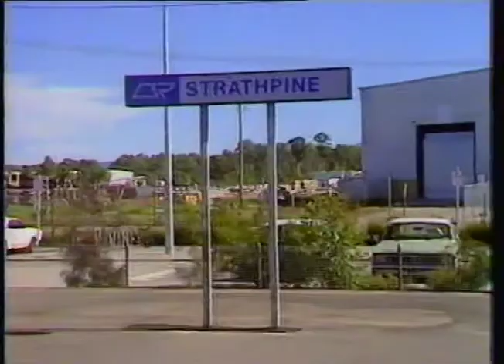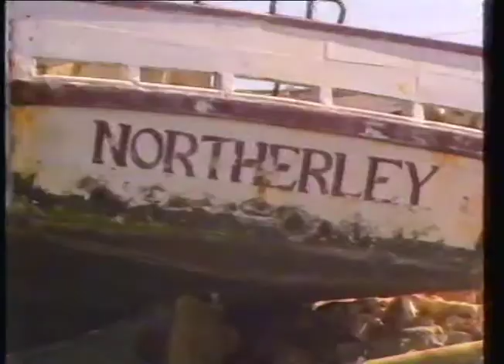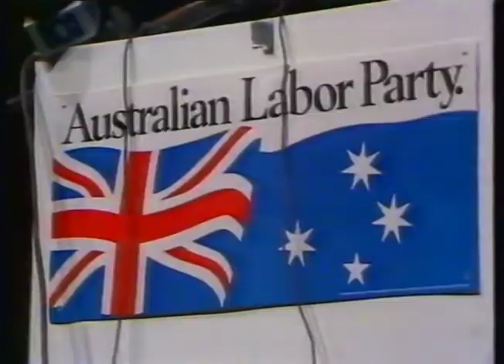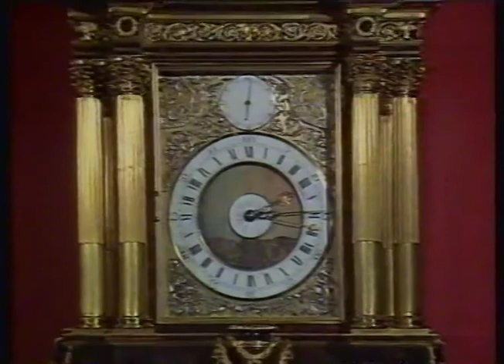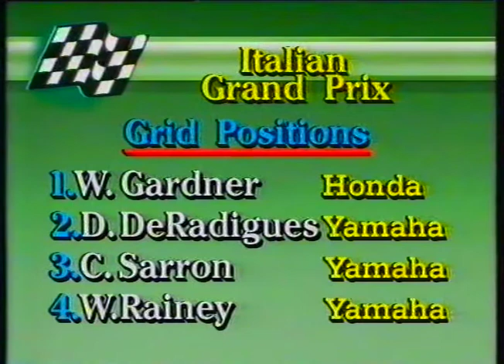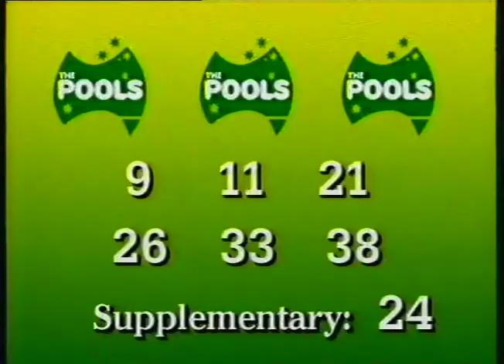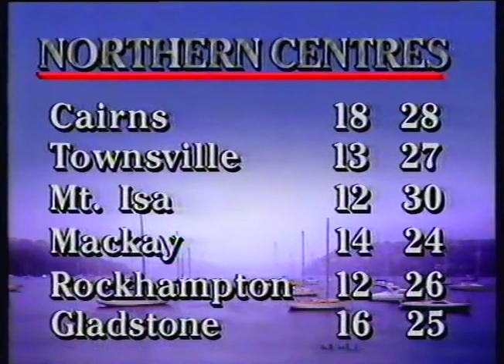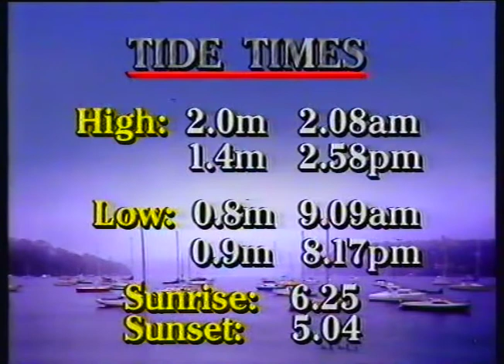TNQ-7 (NQTV) QTQ-9 National Nine News, Sunday May 22nd 1988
NQTV's relay of National Nine News from Brisbane on Sunday May 22, 1988. The audio's a bit wonky at the beginning, but that was all part of the rural viewing experience in 1988!

Yes, that IS Rob "Family Feud" Brough reading the sport.